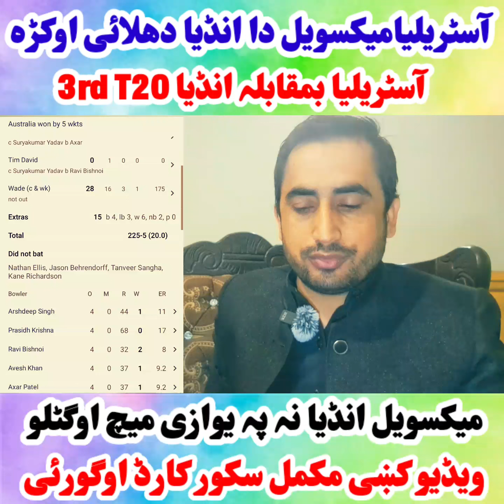آسٹریلیامیکسویل داانڈیا دھلائی-آسٹریلیا بمقابلہ انڈیا ٹی ٹوئنٹی-میکسویل انڈیا نہ پہ یوازی میچ اوگٹلو